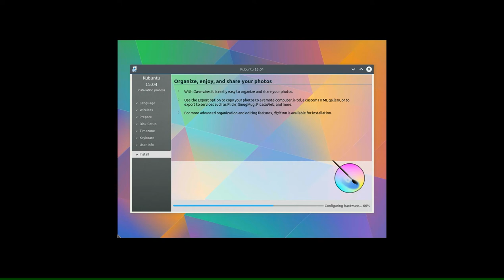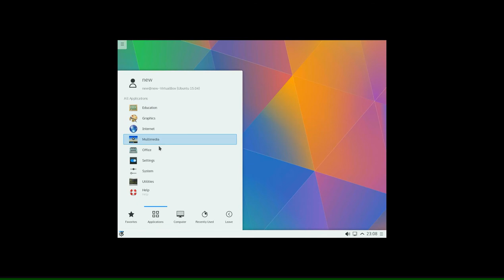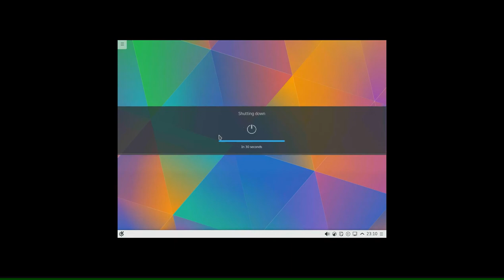Kubuntu 15.04 Vivid Vervet - How to install (review release day)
Video help: how to install Kubuntu 15.04 Vivid Vervet (review with KDE)
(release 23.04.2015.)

Видео помощь: как установить Kubuntu 15.04 Vivid Vervet
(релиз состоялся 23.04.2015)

Kubuntu 15.04 has been released. This features the beautiful new Plasma 5 desktop from KDE.

Kubuntu comes with KDE Applications 14.12 containing all your favourite apps from KDE. This is the 14.12.2 update with bugfixes and translation updates. Several applications have been ported to KDE Frameworks 5 but those which aren't should fit in seamlessly.

Non-KDE applications include LibreOffice 4.4 and Firefox 37.

More language: الفيديو لمساعدة: كيفية تثبيت, VIDEO hjælp: hvordan du installerer, עזרה וידאו: איך להתקין, VIDEO hjálp: hvernig á að setja upp, Ayuda de Vídeo: cómo instalar, Guida di Video: come installare, 視頻求助：如何安裝Linux, Vaizdo Žinynas: Kaip įdiegti Linux, Video-Hilfe: wie man Linux installieren, Video hulp: hoe Linux te installeren, Pomoc wideo: jak zainstalować Linuksa, Ajuda do Google Video: como instalar o Linux, VIdeo yardım: Linux yükleme, Допомога з відео: як встановити Linux, De vidéos d'aide: comment installer Linux, Nápověda Video: Jak nainstalovat Linux, Video Hjälp: hur man installerar Linux, VIDEO help: kuidas paigaldada Linux, ビデオヘルプ：Linuxをインストールする方法.